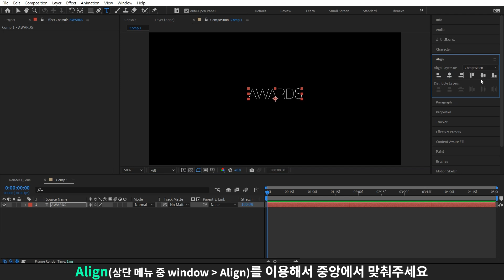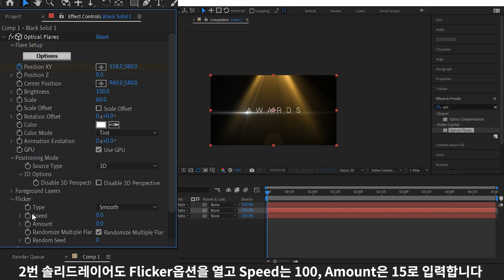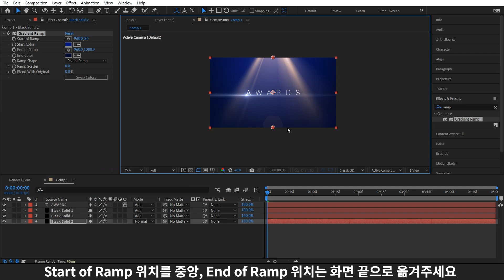어워즈 타이틀 만들기 [옵티컬 플레어 레시피#7]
옵티컬 플레어를 이용해서 만든 어워드 타이틀입니다.
옵티컬을 이용해서 간단하게 공간감과 포인트를 줄 수 있습니다.
간단하지만 효과적이니 만들어보시면 좋을 것 같아요:)